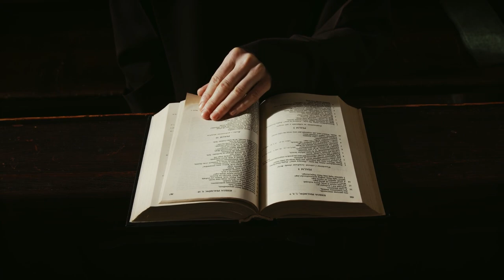Nord : un ancien curé condamné à huit ans de prison. Découvrez la raison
Nord : un ancien curé condamné à huit ans de prison pour viols
Un ancien curé du Nord a été condamné à huit ans de prison par la cour criminelle départementale pour des  faits aggravés sur une paroissienne mineure. La plaignante avait déposé plainte en février 2018 pour des faits survenus entre ses 14 et 18 ans, de 2004 à 2008. Le prêtre Vincent Sterckeman, qui officiait dans plusieurs paroisses de la région de Dunkerque, a été incarcéré suite à sa condamnation.

Le diocèse de Lille a réagi en maintenant la suspension de tout ministère public du curé depuis sa mise en examen en 2018. Le jugement a été communiqué à Rome, qui déterminera la sanction canonique. L'archevêque de Lille, Laurent Le Boulc'h, a exprimé sa compassion envers la victime et sa famille, tout en assurant les paroissiens concernés de sa sollicitude. Il a réaffirmé sa détermination à faire de l'Église un lieu toujours plus sûr pour ceux qui lui sont confiés.Si la vidéo t’as plu tu peux nous le faire savoir :